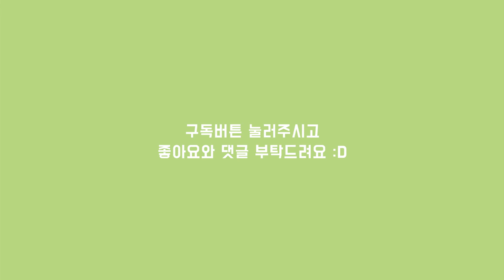[ 루핀 - Lupine ] 나도 이제 셀프네일러! 봄 마블 네일